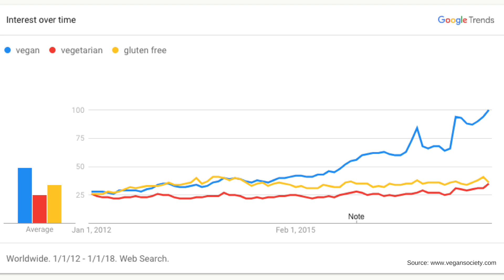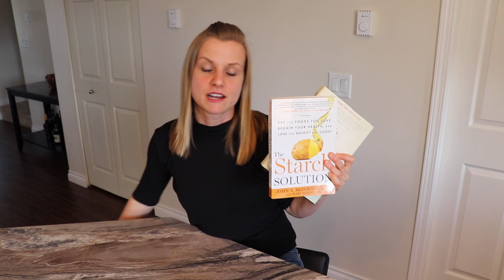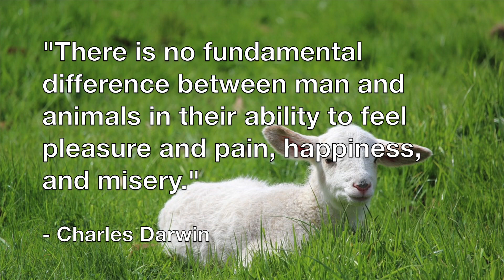Am I Quitting Veganism?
In this video, I share some things I’ve noticed over the years about ex-vegans.

2. Vegan diet safe for all stages of life

Books:
- Eat To Live – Dr. Joel Fuhrman
- Whole – Dr. T. Colin Campbell
- The Starch Solution – Dr. John McDougall
- Proteinaholic – Dr. Garth Davis

Movies:
1. Forks Over Knives
2. Cowspiracy
3. Dominion